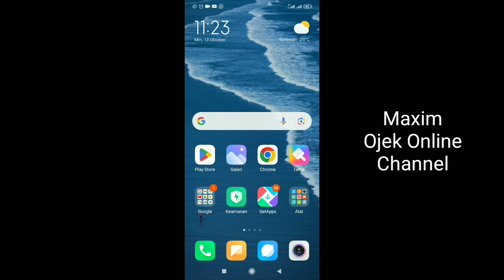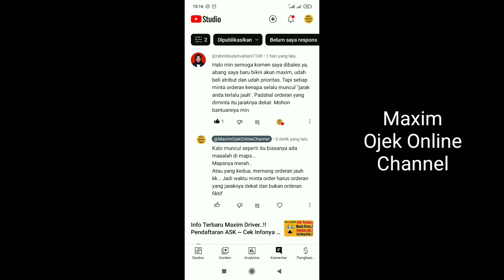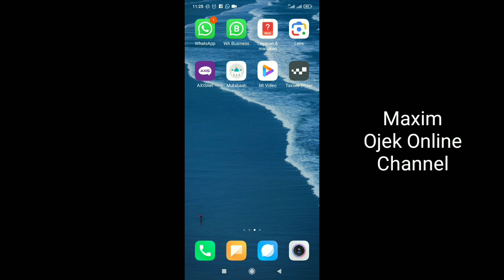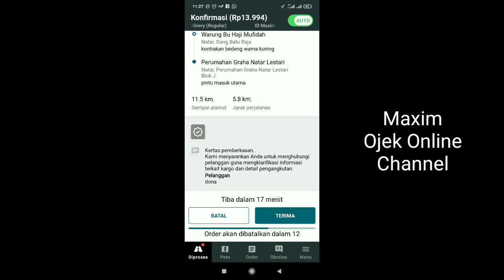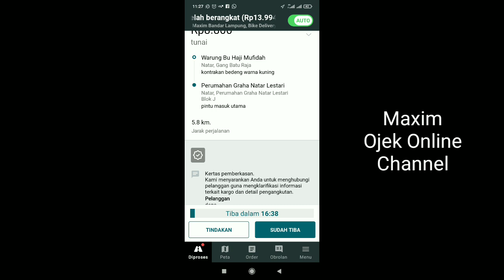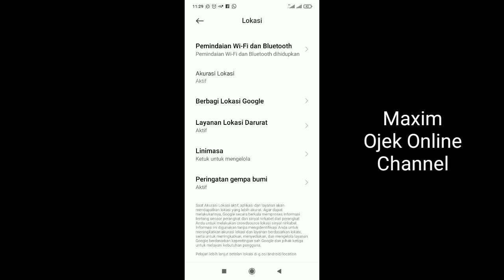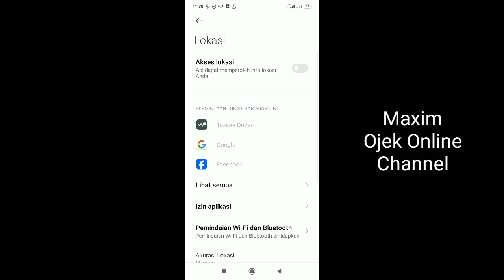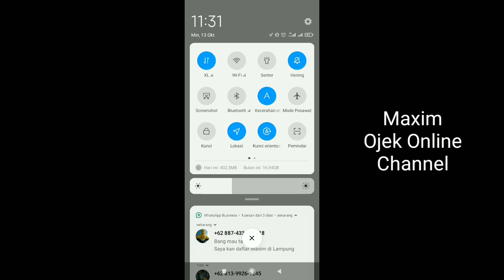Orderan Maxim Terlalu Jauh...!! Akun Maxim Sudah Prioritas..!! Ada Apa..??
Apakah saat ini kamu sedang mengalami orderan maxim terlalu jauh..?? Jika kamu mengalami masalah seperti ini bisa jadi ada yang salah dengan akun maxim kamu. Berikut ini akan saya jelaskan penyebab orderan maxim terlalu jauh. Orderan maxim terlalu jauh dapat disebabkan oleh maps maxim yang berwarna merah. Maps maxim yang berwarna merah inilah ini di sebabnya oleh GPS maxim yang tidak aktif. Nah, yuk, simak videonya berikut ini...

Salam..